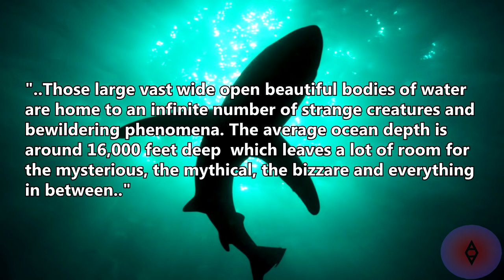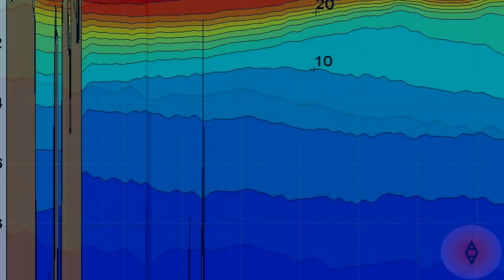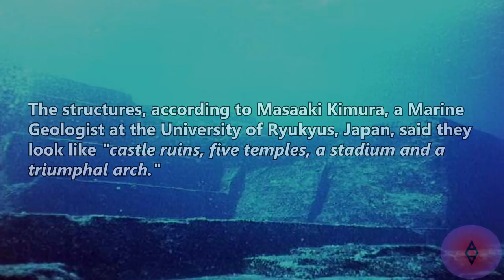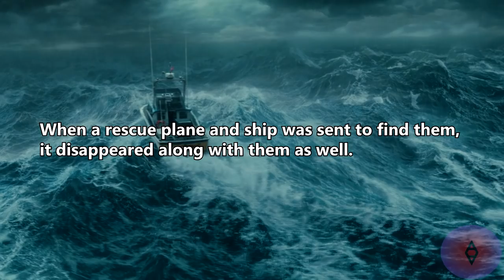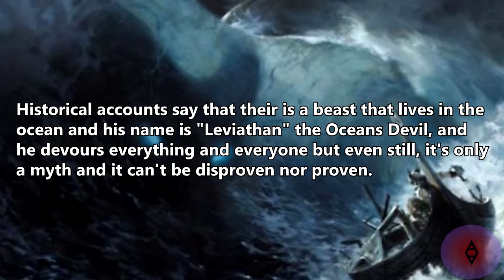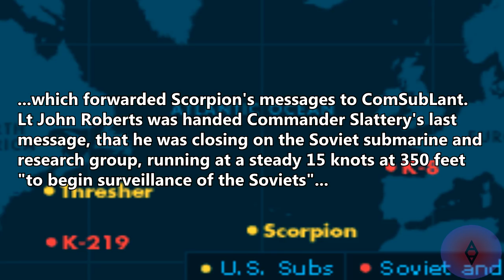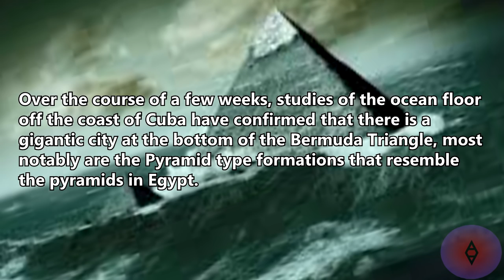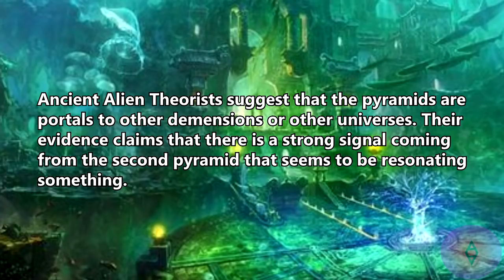5 Most Puzzling Ocean Mysteries (AA)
5 Most Puzzling Ocean Mysteries (AA)
Films For Fun (FFF) Created By Abalam J. Anderson
From 4 submarines that vanished on the same night in 1968 to the pyramids on the bottom of the Bermuda Triangle! Let's explore these mysteries and see why they are so mysterious in the first place!